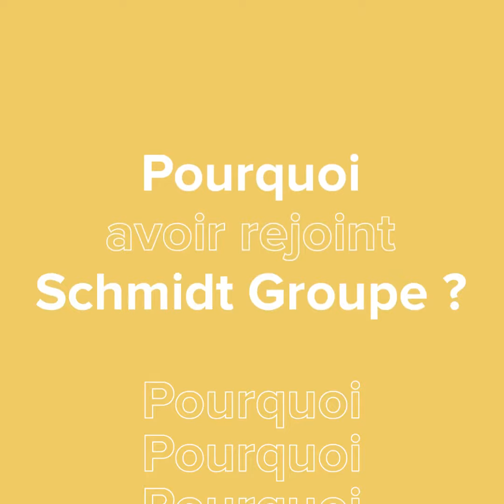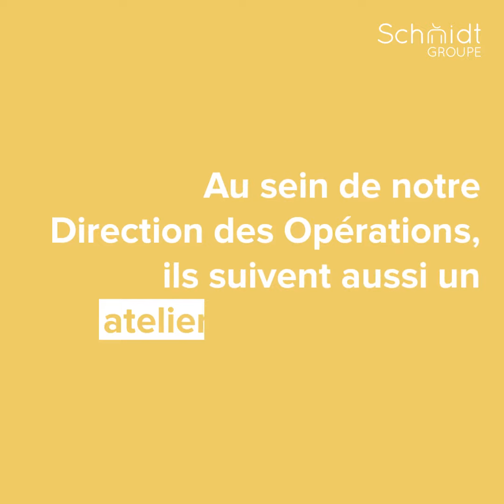Marie et Cyril nous ont rejoint !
Marie et Cyril sont de deux ingénieurs nouvellement embauchés. Ils vous partagent leur intégration.